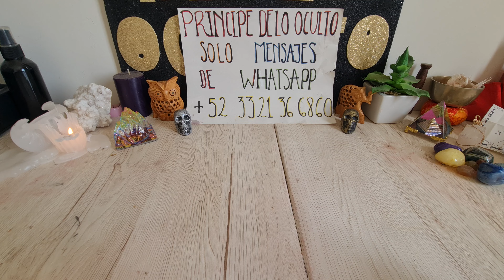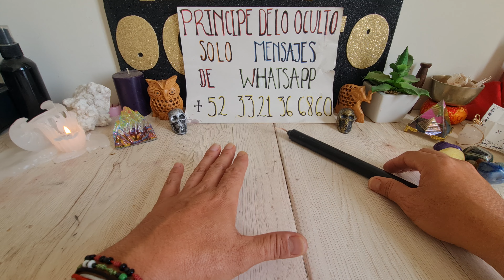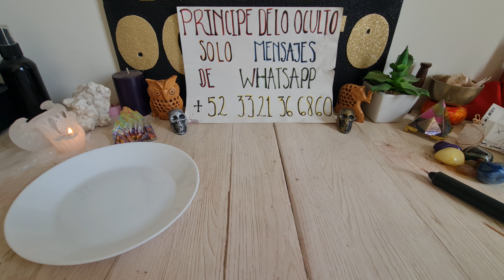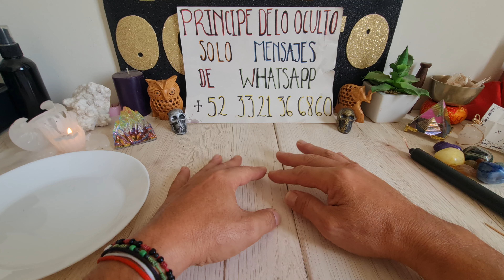¡¡¡CIERRALE LOS CAMINOS Y JAMAS TE ABANDONA!!!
contacto